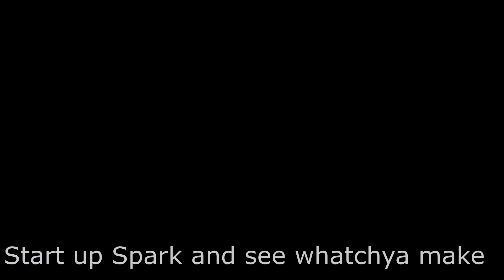Counting Stars - One Republic Parody | You're The Creator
My second song parody! (hopefully a little easier to listen to than the last, lol)

This song is about the game "Project Spark". If you have never heard of Project Spark , it's basically a game where you can make other games.

I took down the last parody because of copyright problems :/